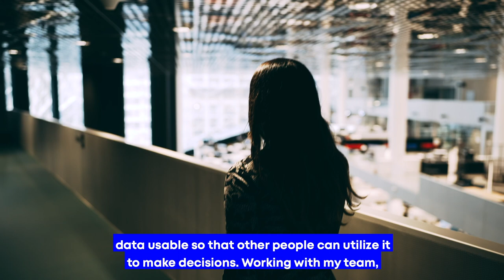Mina Saidze – Data is everywhere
Data is often referred to as the “oil of the 21st century.” Unlike that limited energy source, however, data is ubiquitous. If you think this metaphor through to its conclusion, the question arises: Who is actually responsible for refining data to make it usable as digital fuel? Data analysts like Mina Saidze from idealo, Europe's largest shopping and price comparison platform. a_inside introduces Mina and her work and learns: The most important quality is not to give up in the face of failure and to keep going.